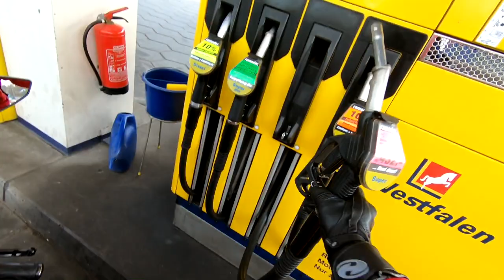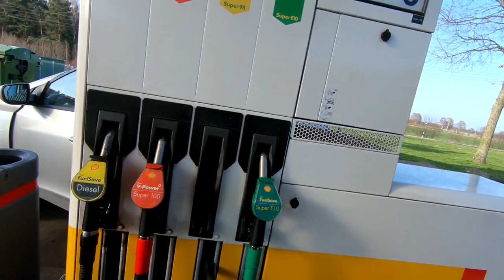Rücksichtsloser Raser auf der Autobahn | Abotreffen in Hannover | MotoVlog | Yamahco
Was ein rücksichtsloser Raser...
Er zieht einfach zwischen uns her und verursacht fast einen Unfall...
Aber trotz dessen war das Abotreffen wirklich sehr gut!

Hier geht es zu meinem Shop !

Mein Equipment:

✘ Mikrofon (nicht meins aber besser)

FAQ:

Name: Marco
Alter: 19
Größe: 1,83m
Wohnort: Bei Bielefeld
Führerscheine: Klasse A2 und B